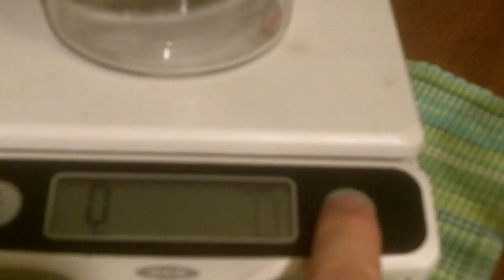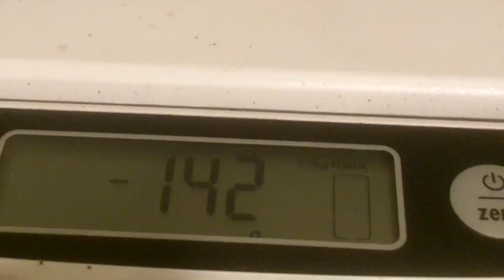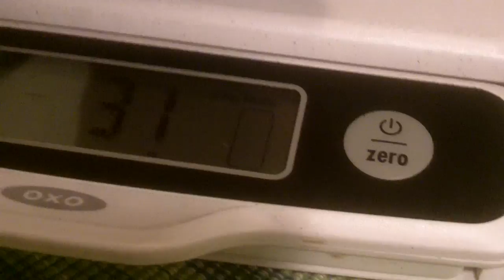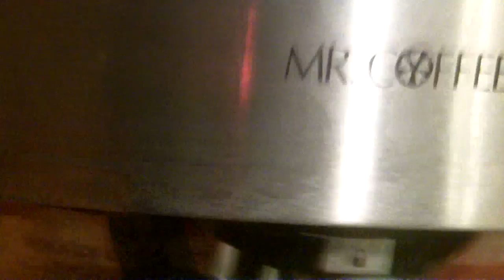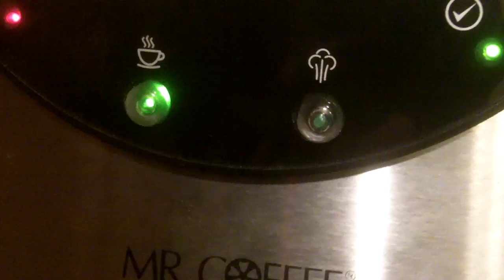Mr. Coffee Espresso Machine with Bodum Burr Grinder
Showing off my Espresso machine and grinder, cause I can.
Espresso Machine: Mr. Coffee ECMP50
Grinder: Bodum Bistro Grinder Black
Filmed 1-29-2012